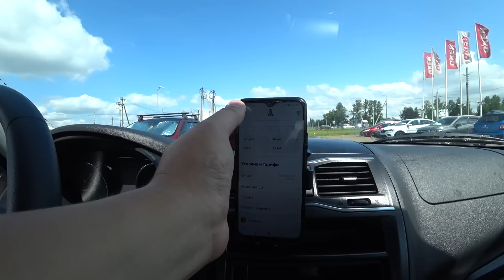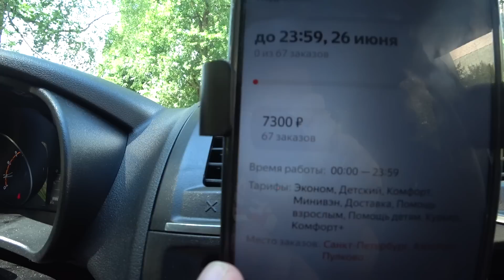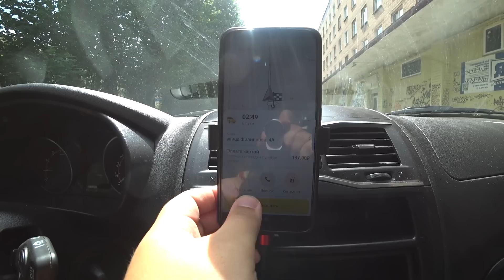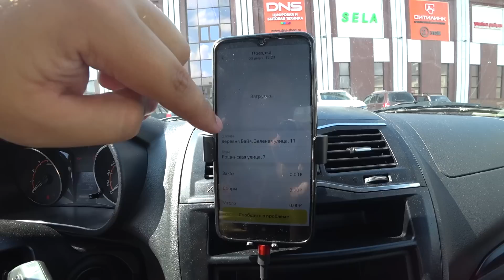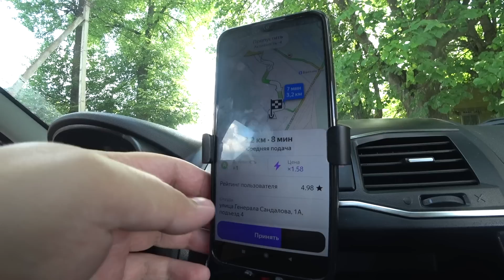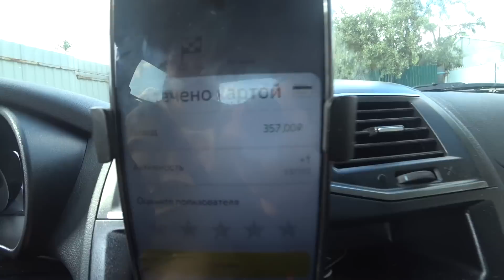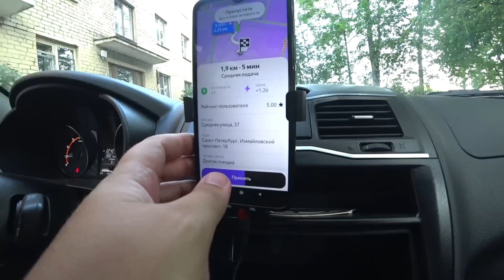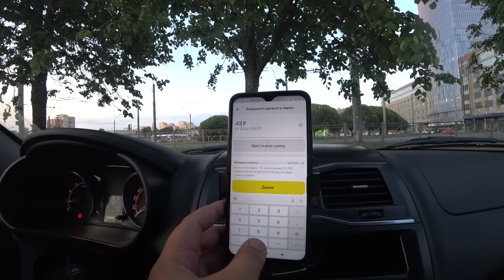Таксую на LADA GRANTA в Гатчине по тарифу ЭКОНОМ || Заработал БОЛЬШЕ чем в Комфорте+ ???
🚖Подключайся ко МНЕ в "Александроff парк"
⚠ Условия моего ПАРКА ⚠
✅Комиссия ПАРКА - от 1р за заказ (зависит от города в котором вы работаете)
✅Вывод средств моментальный с Таксометра (с минимальной комиссией)
✅Покупки СМЕН с минимальной наценкой
✅Заправки с Таксометра
✅Возможность выставить только БЕЗНАЛИЧНУЮ оплату
✅Техническая Поддержка 24/7